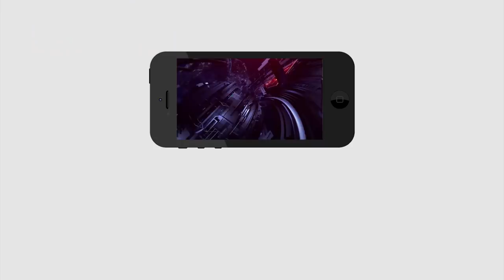Common Man Fire On TDP | AP CM Ys Jagan | టీడీపీ పై నిప్పులు చెరిగిన కామ‌న్ మ్యాన్‌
టీడీపీ పై నిప్పులు చెరిగిన కామ‌న్ మ్యాన్‌